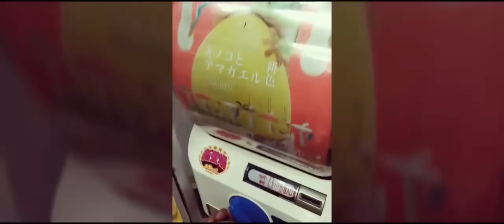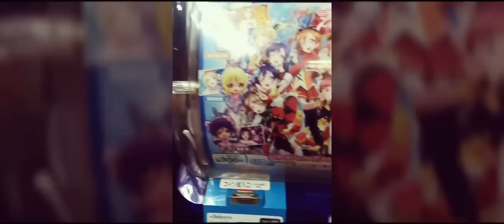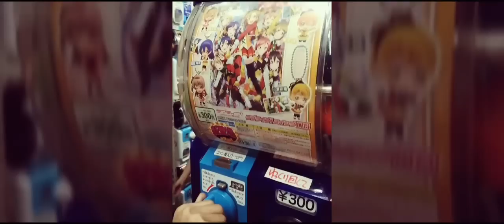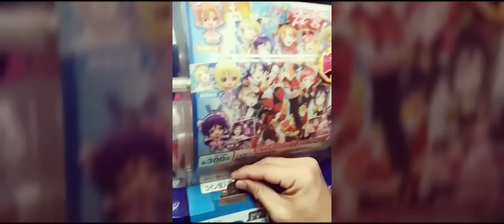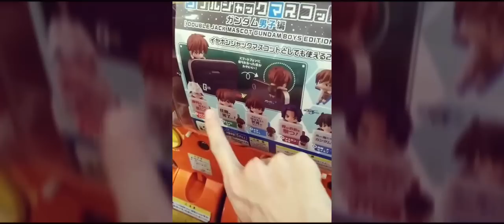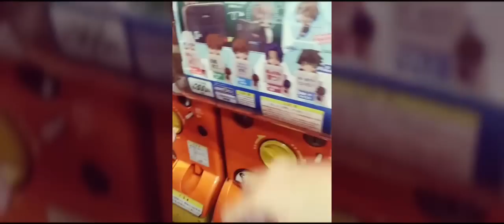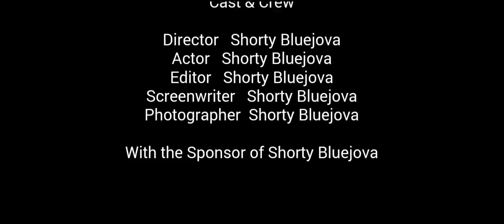กาชาปองหรรษา [Shorty Live in JAPAN ปี3 EP4]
ต้นกำเนิดรายการ กาชาปองหรรษา เริ่มขึ้นที่นี่!

หลายท่านก็ยังคงไม่ทราบว่าผมมาญี่ปุ่น ถ้าตอบช้าหรืออะไรยังไงไปก็ขออภัยด้วย ยังไงก็อย่าลืมติดตาม Lifestyle ของผมได้ในแฟนเพจจ้า